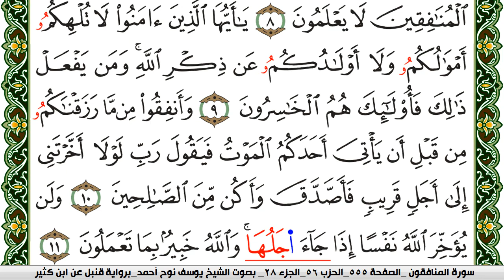سورة المنافقون مكتوبة يوسف نوح احمد برواية قنبل عن ابن كثير